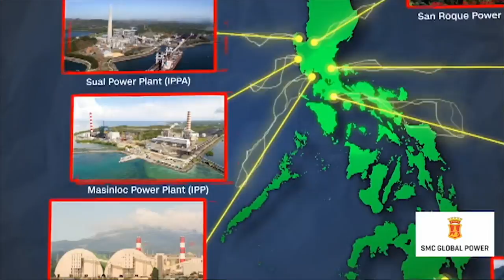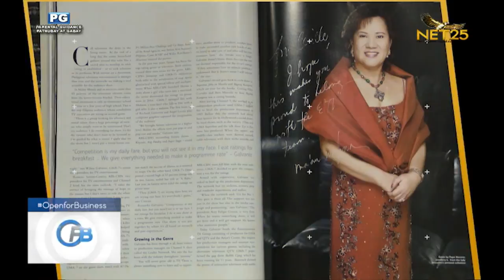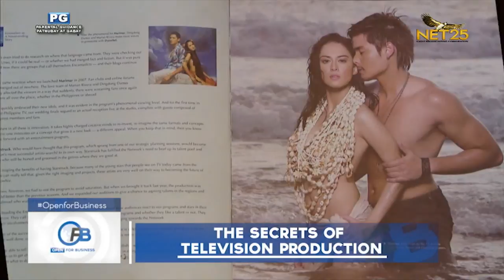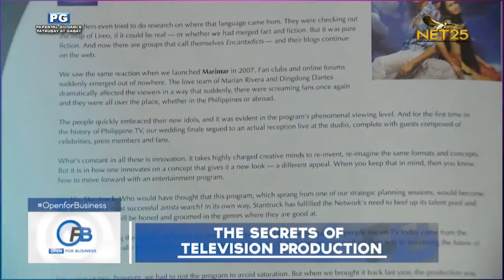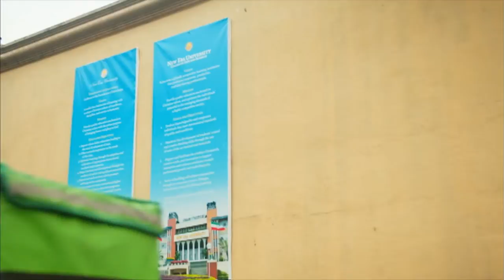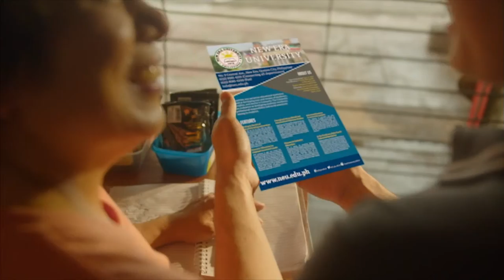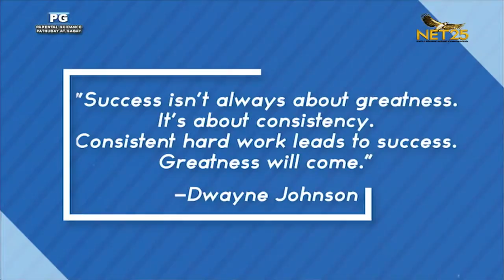Open for Business: The Secrets of Television Production Part 2 (Nov. 7, 2021)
Changes in television viewing and media consumption compel producers to introduce many ideas. With different concepts being seen as mainstream or fresh to the viewers, innovation is most likely the core of a show. Open For Business Part 2 hosted by Caesar Vallejos and the special guest, the ratings master and starmaker herself, Ms. Wilma Galvante, will talk deeper about the secrets of television production from the personality and branding of a network and what it aspires to be. More secrets to be revealed as Wilma Galvante unveils her personal perspectives on working in the television industry.

Let’s decode the secrets this coming Sunday, November 7, at 10 PM.

All these in this episode of OPENFORBUSINESS.